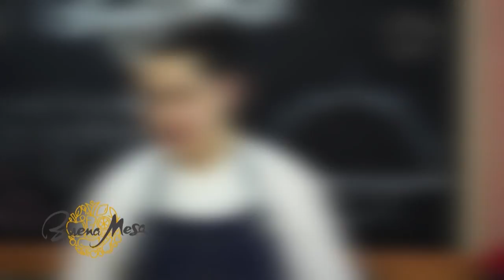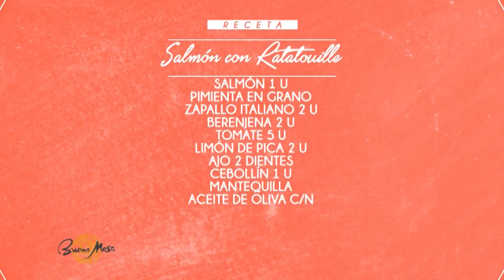Buena mesa - Salmón con ratatouille